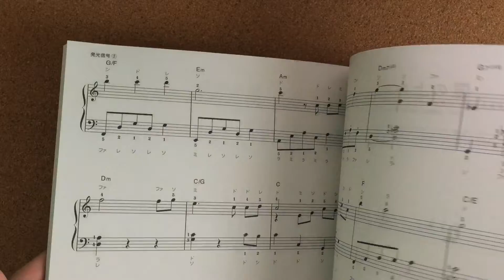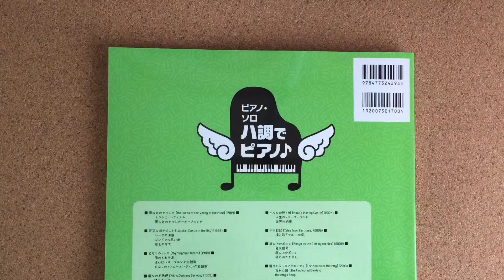Sold out:Hayao Miyazaki & Studio Ghibli songs Piano Solo for Beginner Sheet Music Book